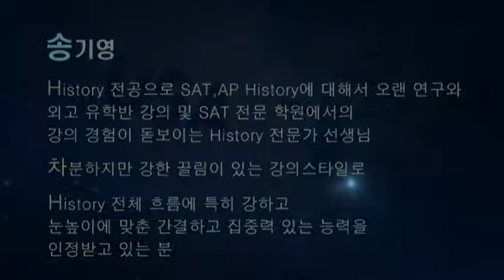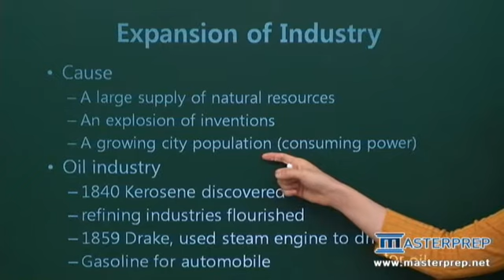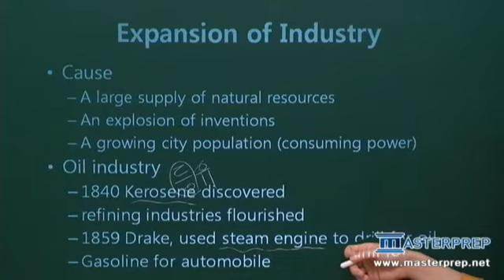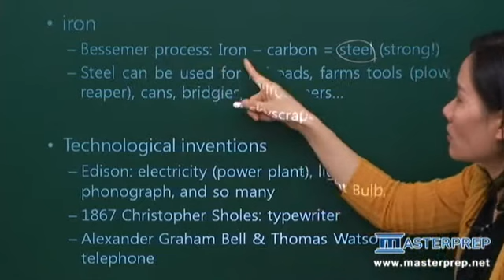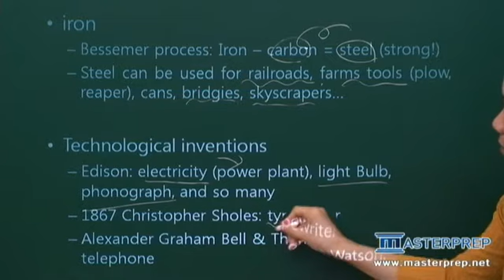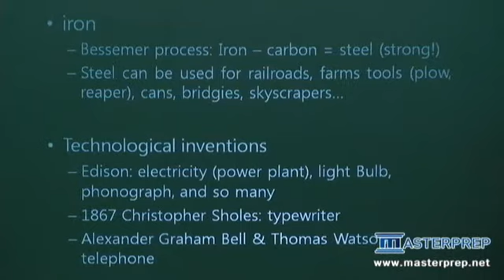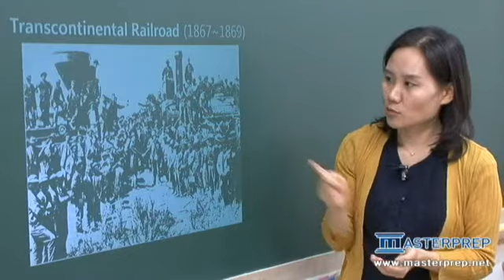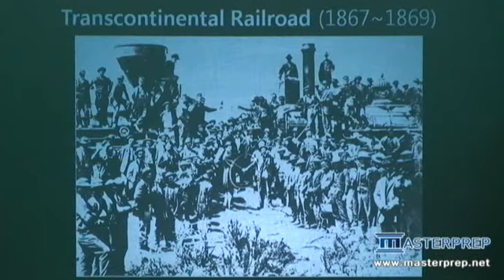All About AP US History-Part.2 강의